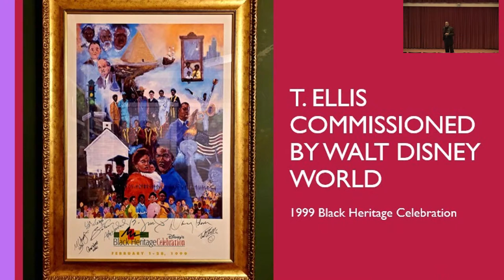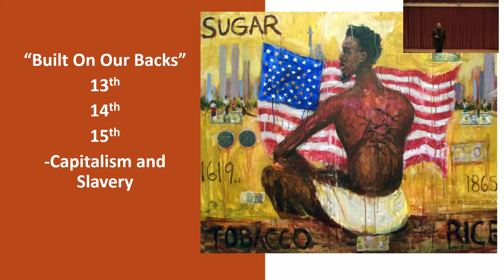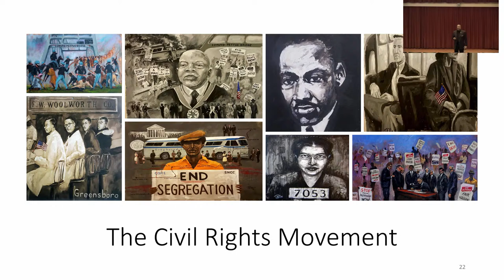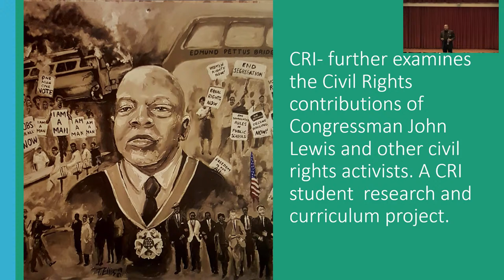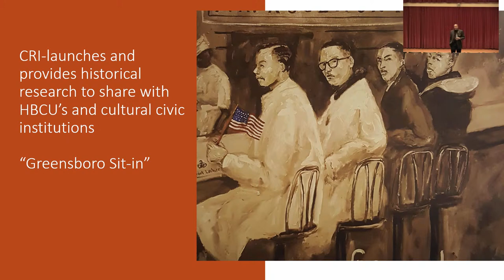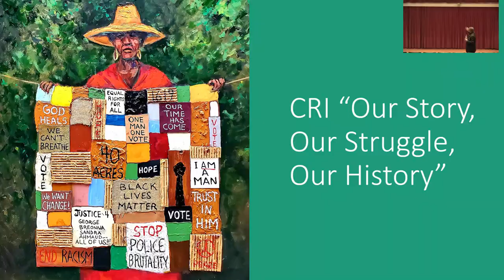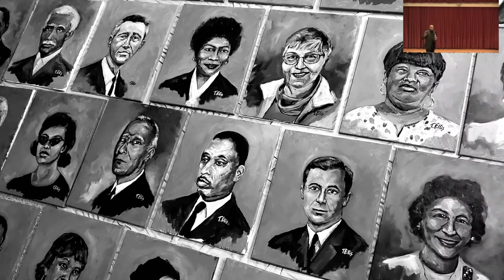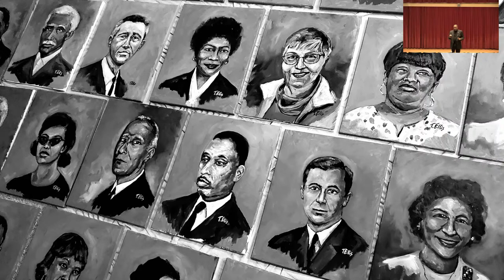The Journey to Justice: Promoting Civil Rights through Art, Culture and Education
New Florida State University Civil Rights Institute Director Ted Ellis will share his vision for the institute, which commemorates, celebrates and studies the U.S. Civil Rights Movement to promote justice and equality.